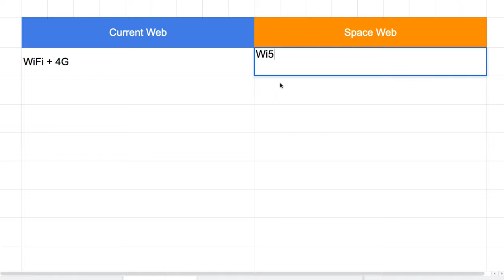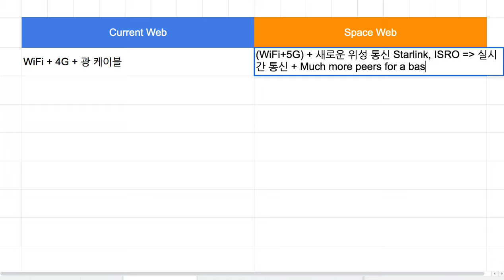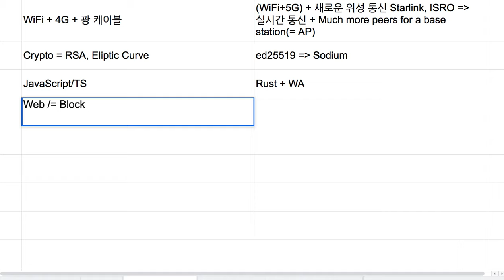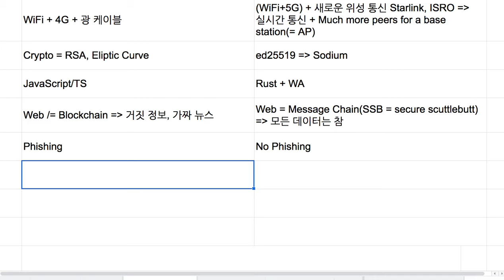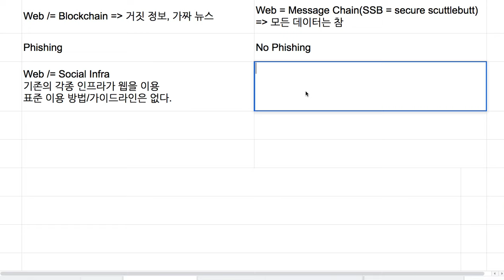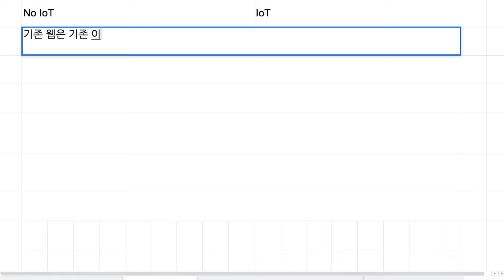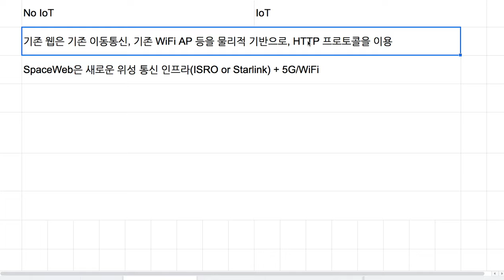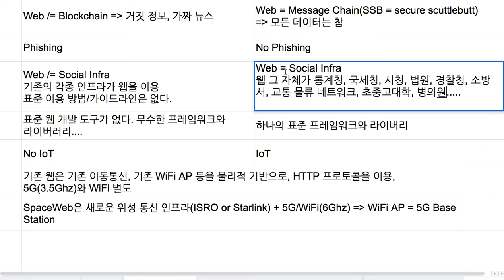[2019-07-01] 공간웹(SpaceWeb)의 용도